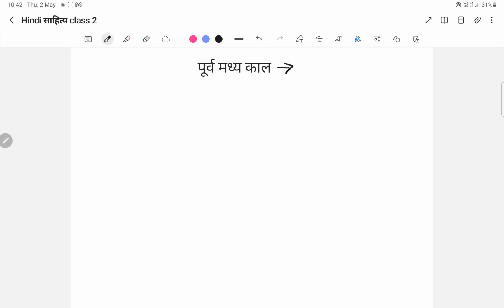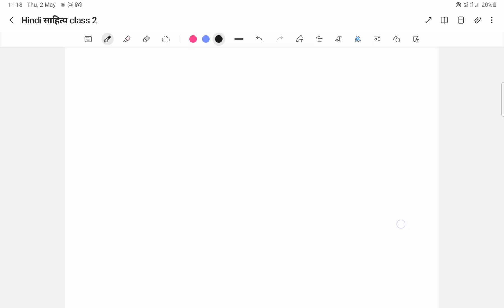up police re exam हिन्दी साहित्य upsssc uppolice uppsc vardhan sir GS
Vardhan sir gs
Face book harsh baliyan
# up si
upsssc Hindi
up RO ARO
MP SI /ASI
RJ/ SI/ASI
UP TET /CTET
UP POLICE
UP PCS
# UPPS

About
Vardhan sir gs resusearch
Here you will find General knowledge current affair technology and history political issue economic issue computer defence
Indian map social map
Social education video
uppsc uptet up super tet#RET#MP TET HR TET# JK TET